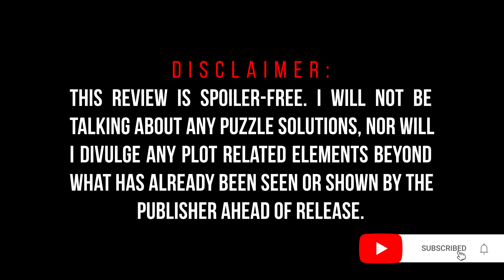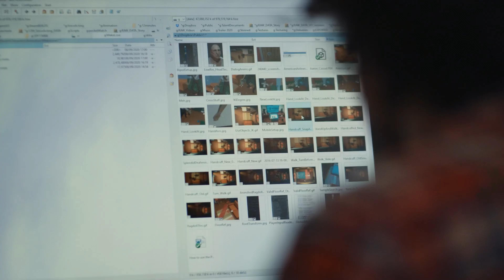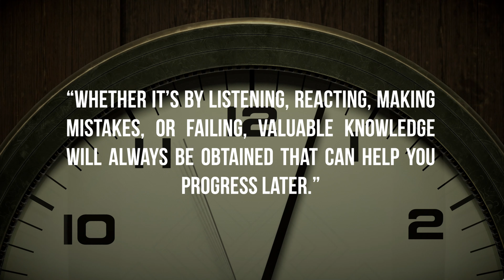Review | Twelve Minutes [4K]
It’s an incredible achievement for a solo developer, and thanks to its inclusion in Xbox Game Pass, something that plenty of players should at least try – you may find the performances, mystery and intrigue of this small urban apartment are some you just have to experience. Perhaps you can break the loop and discover what's happening to you - and why.

Written, Edited & Narrated By: Jon "Sikamikanico" Clarke

ABOUT US!